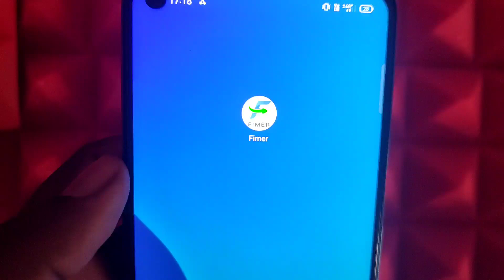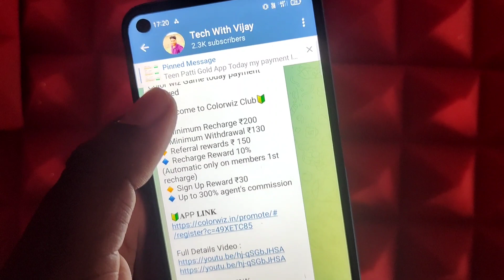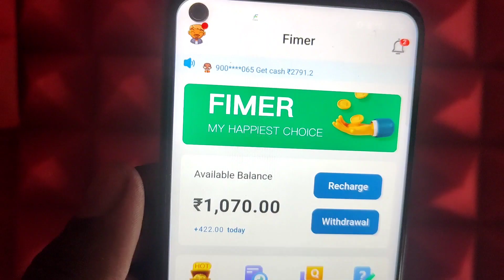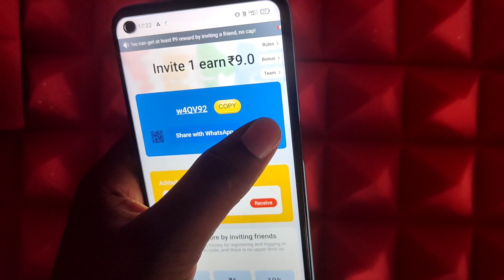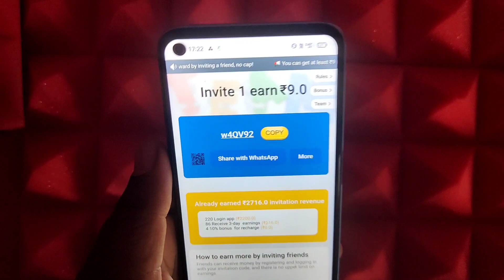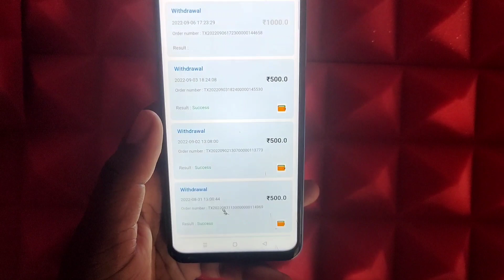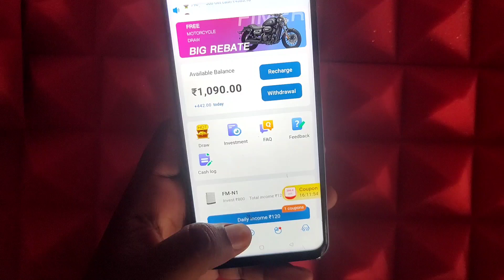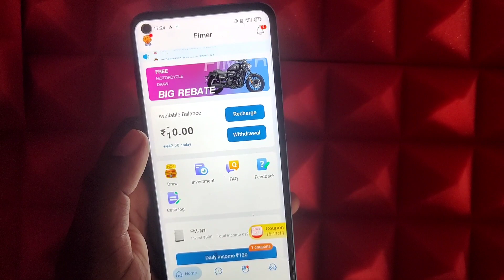Fimer App withdrawal problem solve || Fimer App New Update || Fimer App payment proof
Fimer App kab tak chalega | Fimer App se paise kaise kamaye | Fimer App payment proof | Fimer App

2021 earning app

 earning apps

Fimer app

Fimer

Fimer app payment proof

Fimer app real or fake

Fimer app today new update

Fimer app se paisa kaisa kamaya

Fimer app full details

Fimer app live recharge

Fimer app kab tak chalega

Fimer app invest kara ya nahi

Fimer app unlimited refer trick

Disclamer -:
धन्यवाद 🙏🙏🙏